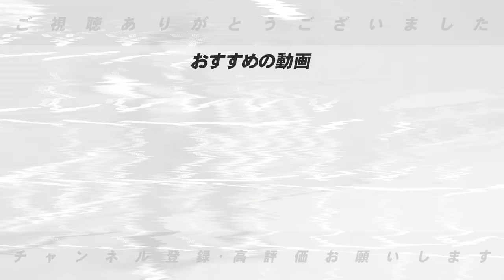【現在ピンチな球団は？】”このコンバートは地獄の始まり？”『中日は根尾が鍵？』セパでそれぞれピンチな球団はどこ！高木豊が考えるピンチな球団と解決策について語ります。